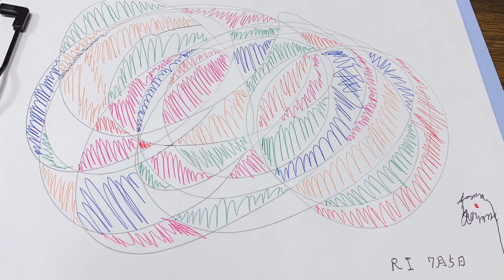変わる自分オリジナルの歌です。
よろしく！